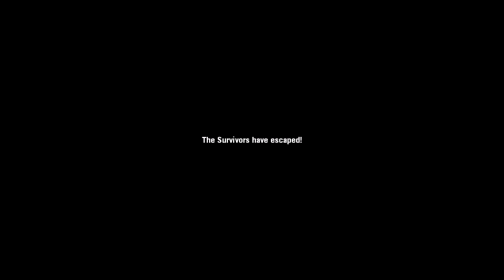DEATH TOLL ENDING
EVERYONE HIT THE MOTHERFUCKIN' DECK